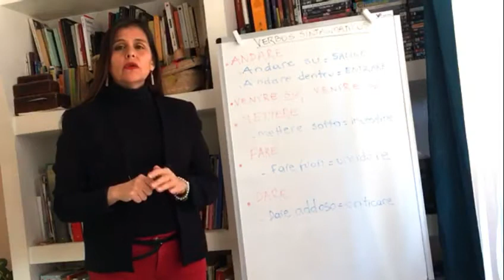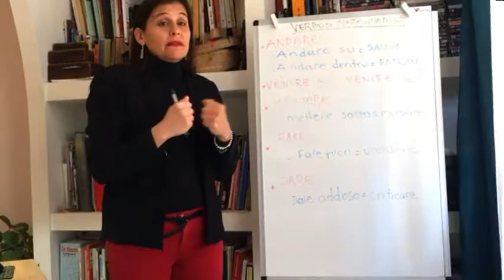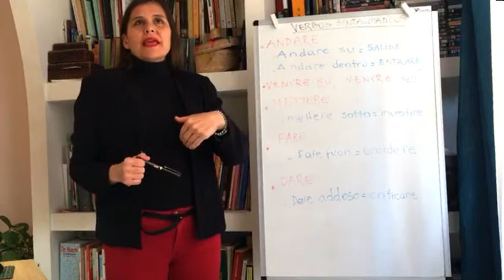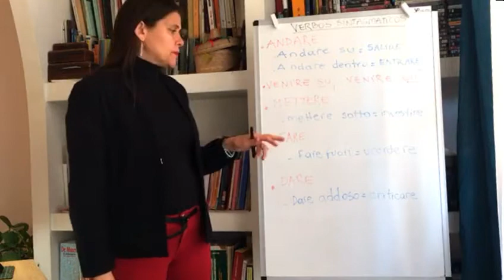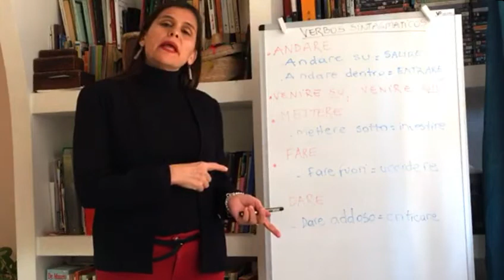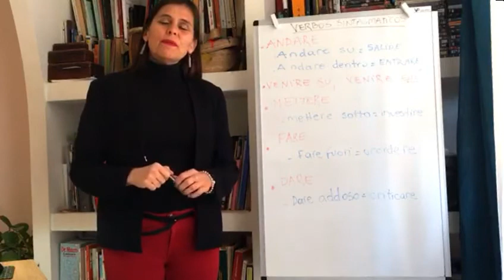► FARE - DARE y 3 Verbos más que tienen DOBLE SIGNIFICADO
NO TE CONFUNDAS MÁS!! Aprende 5 verbos que se pueden utilizar con distintos significados y habla como un verdadero italiano!

♥ Curso de italiano en vivo!